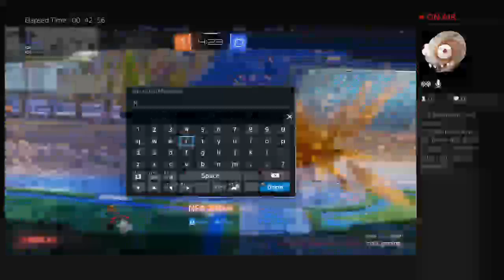Rocket League with Stove